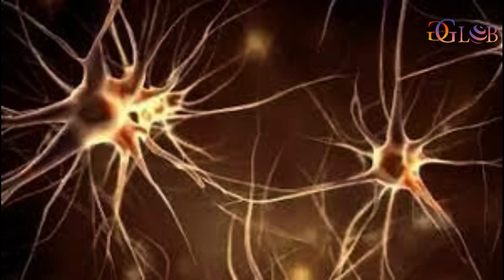The Dark Side of Motherhood Brain Region Identified That Prompts Females To Kill Their Young